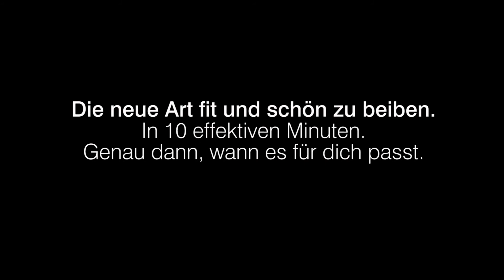10 Minutes Plus - Das Fitnessstudio in Paderborn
"Ein aktives Leben lässt wenig Zeit für Gesundheit, Fitness und Beauty.
Es ist kaum möglich, schnell und flexibel genau dann etwas für sich zu tun, wenn es die Zeit erlaubt. Wer könnte das besser wissen, als eine Frau, die Familie und Beruf erfolgreich in Einklang bringen will?

Zeit ist das kostbarste Gut. Vor allem Zeit für sich zu finden und sie genau dann sinnvoll nutzen zu können, wenn es für mich passt. Etwas für mich und meinen Körper wirklich tun zu können ohne lange Vorbereitung und Planung.
Aber trotzdem effektiv und in einer geschmackvollen Atmosphäre, in der ich auftanken kann.

Das war mein Leitgedanke, aus dem 10 Minutes Plus geboren wurde.
Denn als Trainerin für Fitness, Gesundheit, Rehabilitation und Ernährung sowie als Mutter weiß ich, was ein aktives Leben bedeutet.
Mit meiner Erfahrung als Trainerin war die POWER PLATE-Technologie genau das Richtige, um für aktive Frauen und ihr Leben ein optimales Fitness und Beauty Angebot zu entwickeln." (Tanja Dreher)

Übrigens, unser Training eignet sich auch sehr gut für Männer, die in kurzer Zeit effektive Ergebnisse erzielen wollen.

Wir würden uns sehr freuen, wenn auch Du etwas für Deine Gesundheit tun möchtest und
wünschen Dir viel Erfolg!

Herzlichst,

Tanja, Erkan und Felix
Inhaber/in 10 Minutes Plus Team